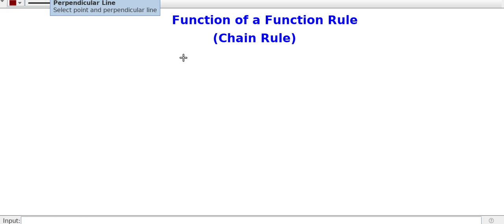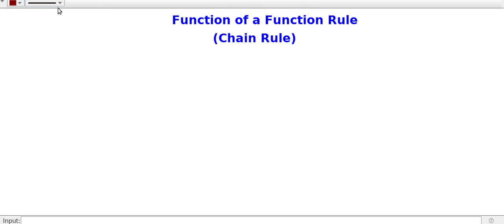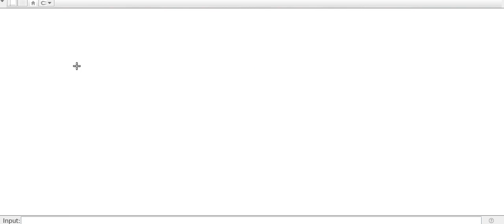CONTINUITY AND DIFFERENTIABILITY PART 10 CHAIN RULE Prepared by BINOY XAVIER MSc,BEd,SET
PROBLEMS ON CHAIN RULE

HIGHER SECONDARY (PLUS TWO)TOPICS,

NCERT SYLLABUS, KERALA